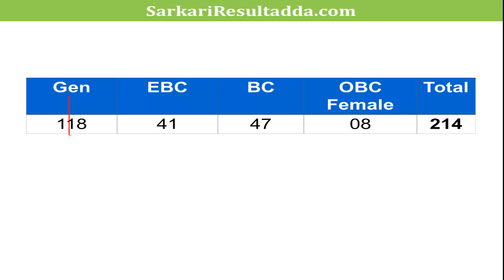Bihar Government Job - Sarkari Result | सरकारी रिजल्ट| Sarkari Result in Hindi